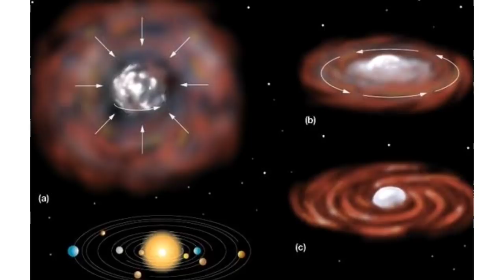ఈ రోజు శ్రావణ మంగళవారం పొరపాటున ఈ 5 తప్పులు చేసారో మీ ఇంట్లో పైసా మిగలదు కోటీశ్వరులు అయినా బిచ్చగాడు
ఈ రోజు శ్రావణ మంగళవారం పొరపాటున ఈ 5 తప్పులు చేసారో మీ ఇంట్లో పైసా మిగలదు కోటీశ్వరులు అయినా బిచ్చగాడు అవుతారు